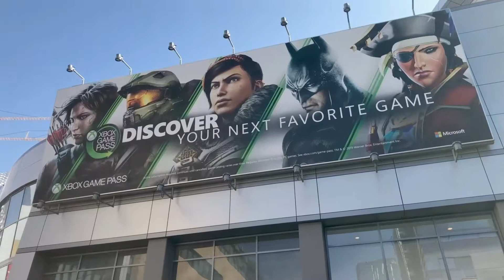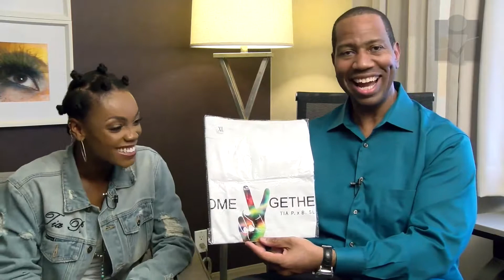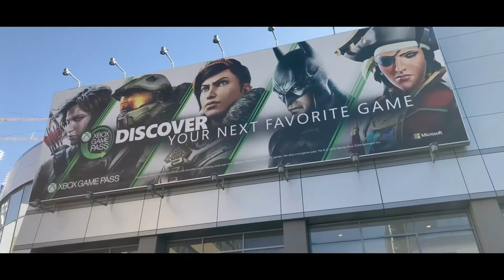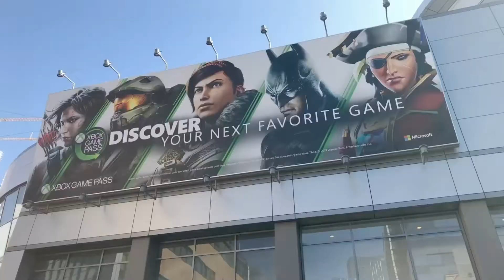Positive Progression TV - Los Angeles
Positive Progression TV , takes the show to LA  with a star studded plethora of interviews including  film Actress  Gloria Garayua, TV Actor, Father Sebastian.  Recording stars include Elle Varner, Tia P.  Crystal Tamar , Ollie Gabriel ,Iyla Blue, Tyga , MAJOR. , and
Founder / CEO of EMPIRE Records, Ghazi Shami  .